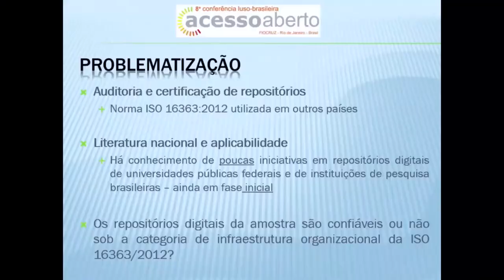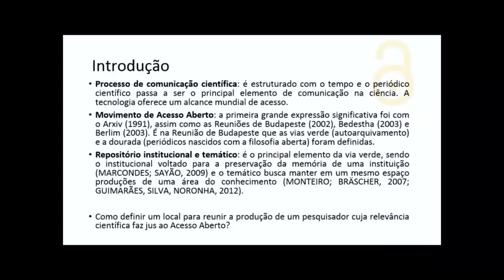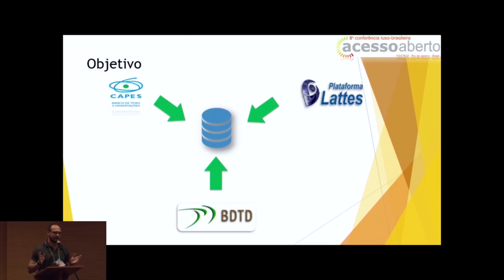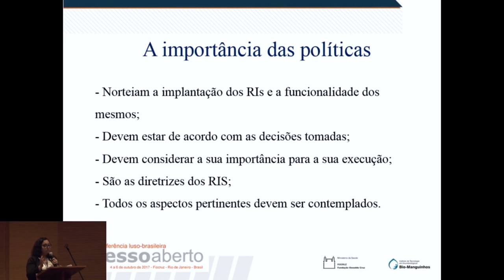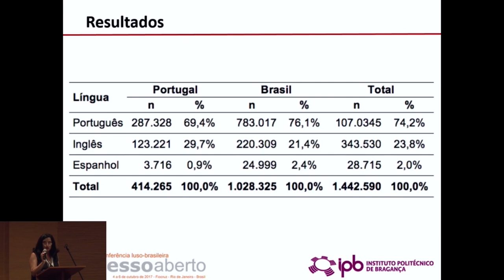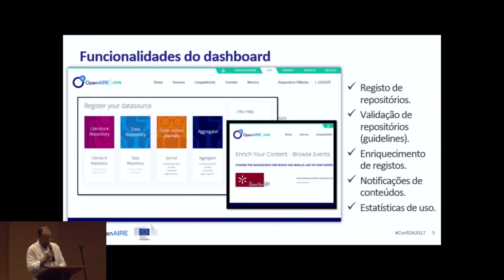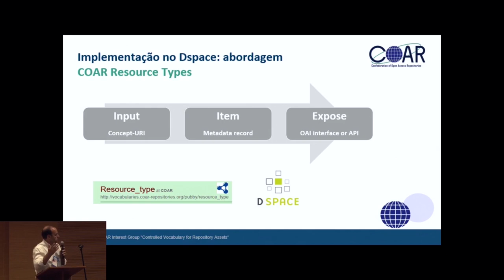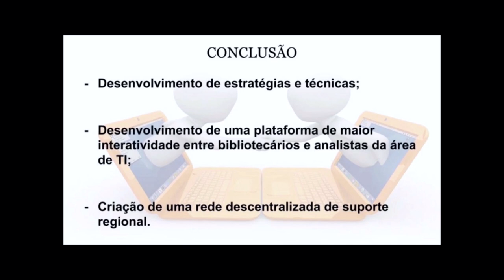CONFOA 2017 GABRIEL LIMA GOMES